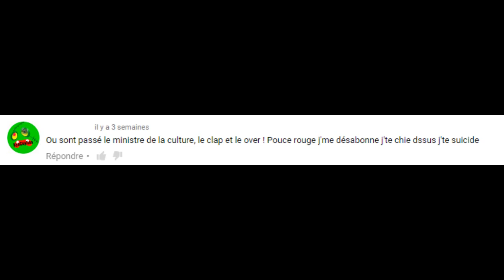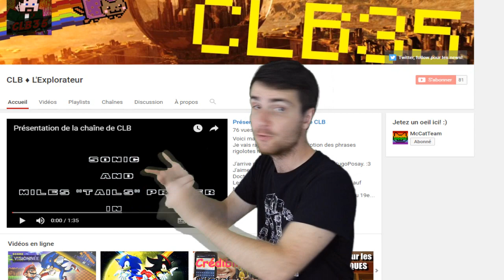AmixemFondVert - Les aventures d'Amixem l'angevin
Hors-série, tkt poto.